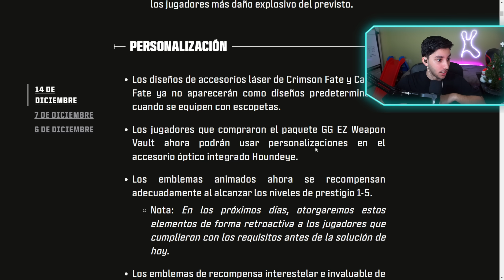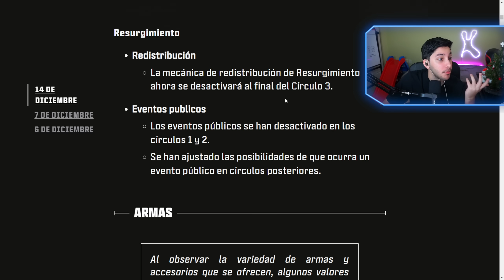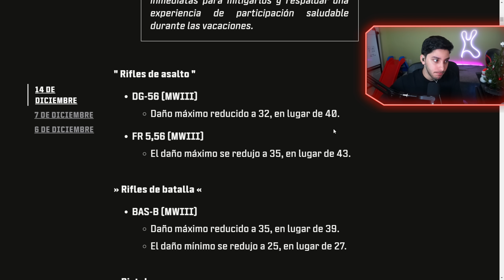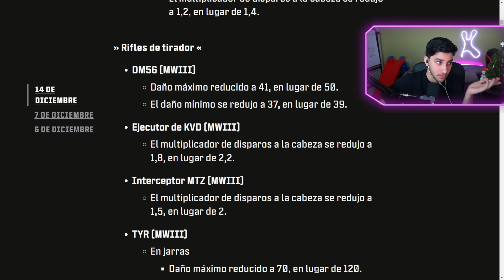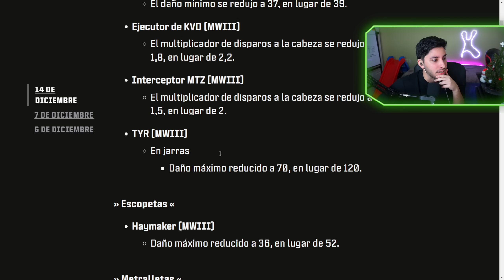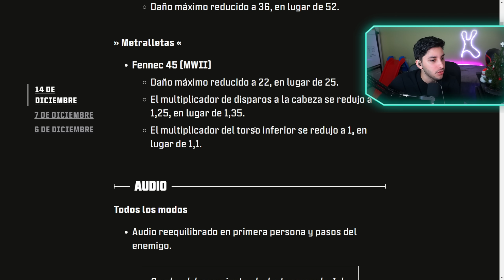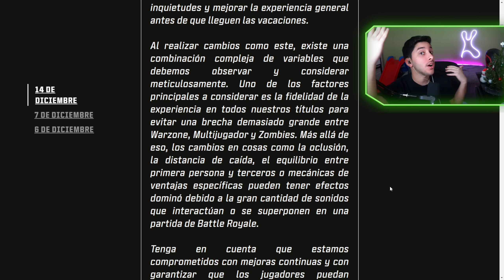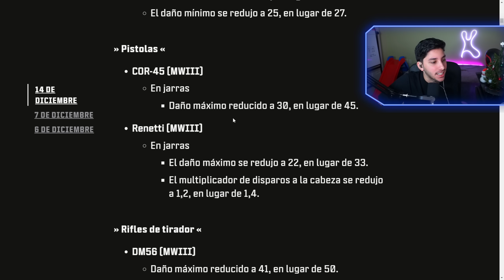TODOS los CAMBIOS de la NUEVA ACTUALIZACIÓN de WARZONE 3 *CAMBIOS al META* - Kesto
En este GAMEPLAY en ESPAÑOL LATINO KESTO te dice TODOS los CAMBIOS de la NUEVA ACTUALIZACION de WARZONE 3, un nuevo BALANCEO y NERFS y MEJORAS al META de ARMAS, la BASB, MTZ, DG 56 y SUBFUSILES e DUALES, además de una MEJORA al AUDIO de los PASOS, espero que les guste!